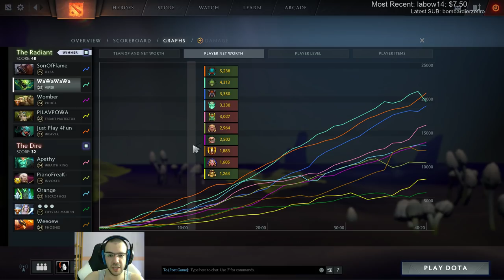Dota 2 Danny MID? LUL! | Viper Ranked Gameplay Commentary [IMMORTAL]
Dota 2 7.18 Viper Gameplay Immortal